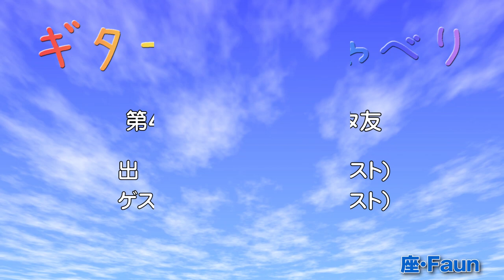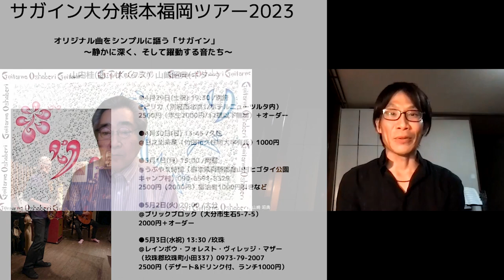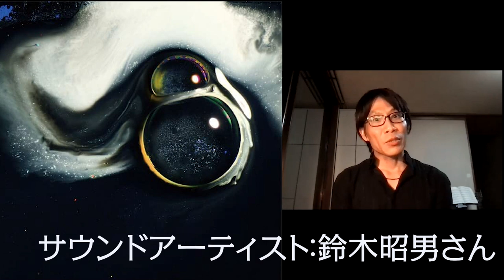【トークと演奏】406 愛のワルツ ノイマン 山崎昭典 クラシックギター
今週のテーマ「ようこそギタ友」
 「愛のワルツ」U.ノイマン
MC：篠原正志（ギター）
ゲスト：山崎昭典（ギター）
MC： Masashi Shinohara (Gt)
 Guest : Akinori  Yamasaki (Gt)
お気軽に遊びに来てくださいね！
「River」などの楽譜や書籍を販売しています。
コンサート情報 は下記から
サガイン（サックス：山内桂＋ギター：山崎昭典）
〜静かに深く、そして躍動する音たち〜
 2023年春　サガイン九州ツアー（9日9公演）
山崎昭典（やまさき　あきのり）
ーーーー ーーーーー
『稲葉順子クラシックギター教室発表会 No.25』
‹入場無料›
ゲスト：山崎昭典 （17:30~）
演奏曲目：2つのギターの為の組曲（W.ローズ）etc..
場所：神戸ロッコーマンホール（神戸市中央区下山手通3丁目3-19）